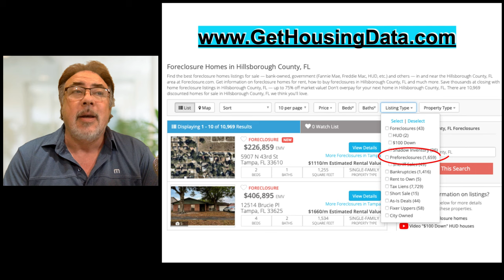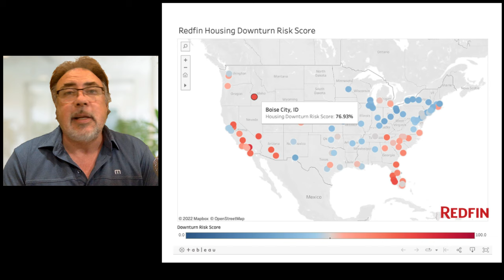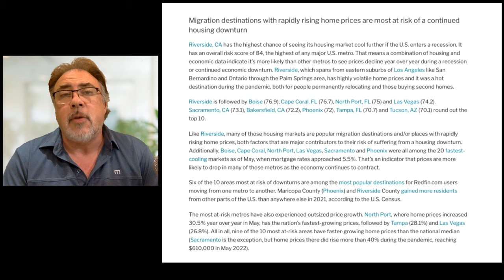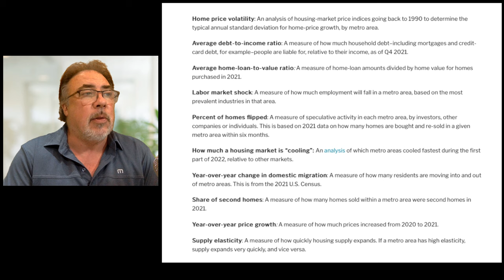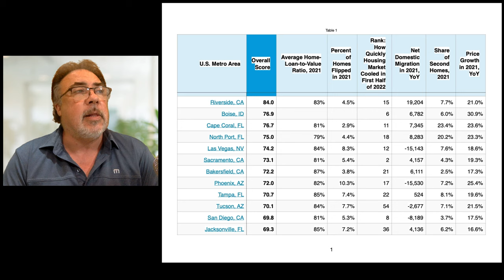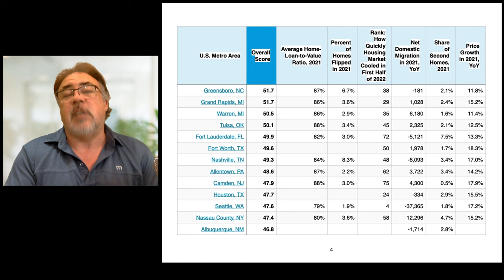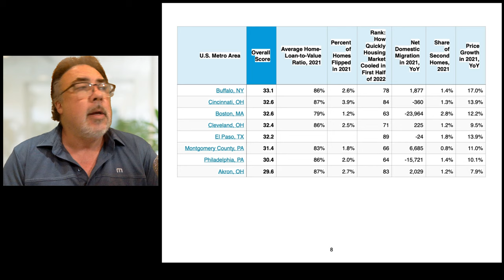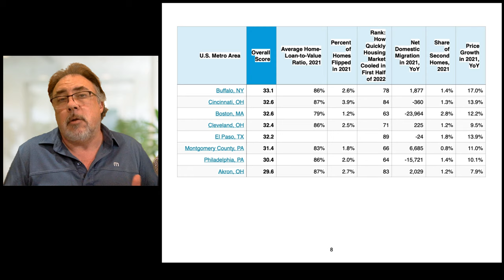Housing Bubble 2.0 - Home Buying Hotspots Most Susceptible to Downturn in a Recession / Crash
So everyday there are more and more articles published by various Real Estate related organizations, groups, journalists, etc. that are providing their take or opinion regarding the future of the Housing Market and the potential of a Housing Correction or Housing Crash. This video reviews a recent article from RedFin who "ranked" various US Metro locations as to their susceptibility of a downturn in a Recession. The list is focused on Metros that had a spike in Home Price Appreciation over the past couple years, suggesting that those locations should be watched closely.

Today is August 1st 2022 and Randy will discuss the following topics:

Home Buying Hotspots Most Susceptible to Housing Downturn in a Recession

** Additional Medium **